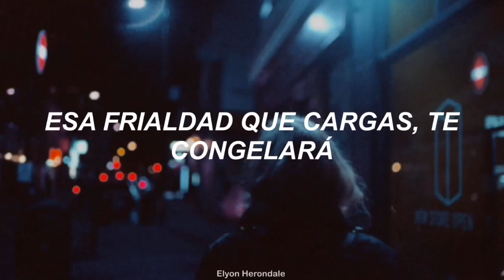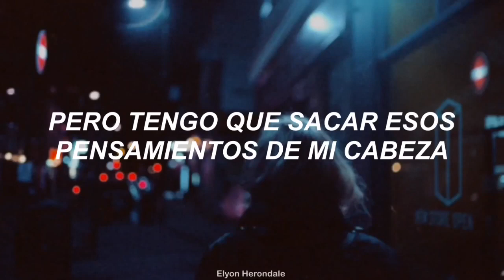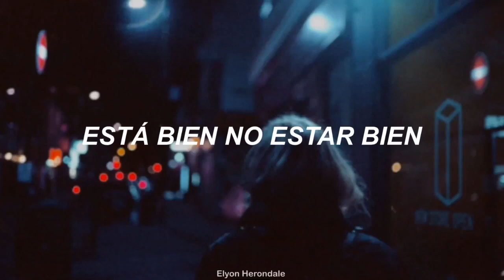When It’s Midnight - Froy (Letra en Español)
Recuerdo que ya había escuchado está canción hace tiempo y me había encantado, solo estaba esperando el momento en que saliera en versión estudio. La letra es muy hermosa y creo que es de mis favoritas de el. Espero que les guste💙

Letra:
You’re keepin' up with the tempo
It’s hard to keep it movin' though
Holding on like cargo
So let it let it let it go

You don’t have to be alone, yeah
Can talk to me, I know yeah
Be by your side, I’ll show ya
Whether you’re all alone yeah
Alone yeah

It’s alright not to be alright
That cold shoulder give you frostbite
Give it a minute you’ll be alright
'Cause you can’t see the light when it’s midnight
When it’s midnight, when it’s midnight
You’ll be alright, when it’s midnight

Another Friday night alone
Anxiety is overgrown
I just wanna stay in bed
But I got I gotta get out my head

Alone yeah

When it’s midnightWhen it’s midnight
When it’s midnight